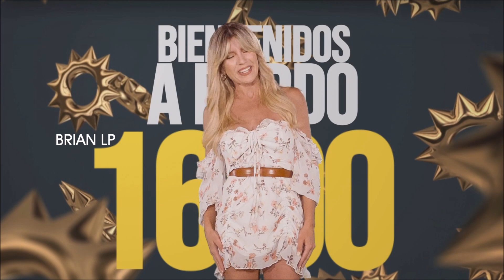El Trece - Separador tandas Bienvenidos a Bordo - Grafica 2022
Separador de tandas utilizado por eltrece para promocionar el programa Bienvenidos a Bordo, un clásico de las tardes del canal.